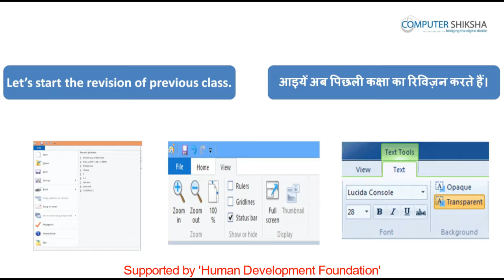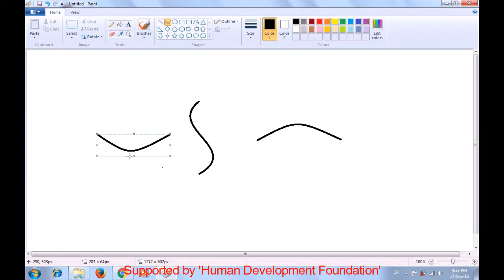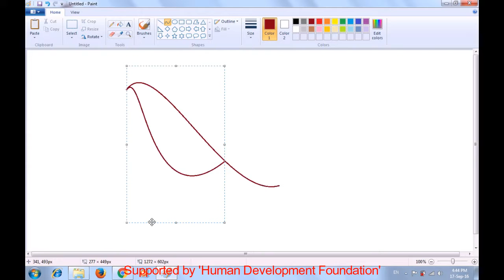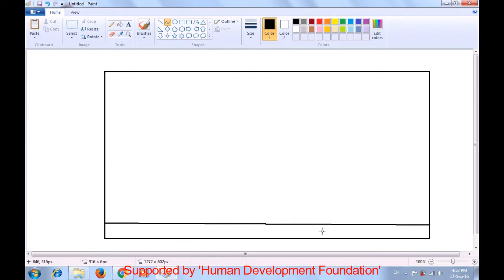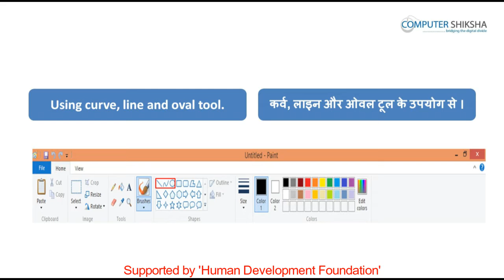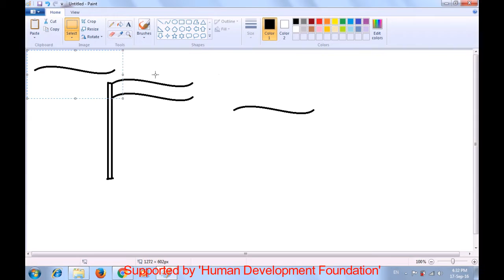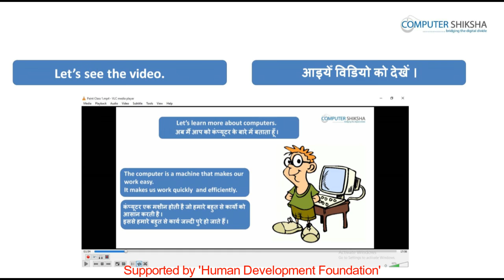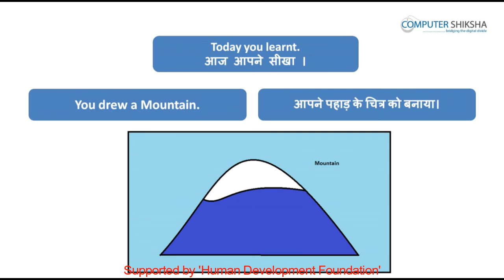क्लास 7 - एम् एस पेंट - 2 कम्प्यूटर का उपयोग सीखें हिंदी में।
• You will learn about Curve tool.
• आप कर्व टूल के बारे मे सीखेंगे।
• What is Curve tool?
• कर्व टूल क्या होता है?
• How to use Curve tool?
• कर्व टूल का उपयोग कैसे करते हैं?
• And you will draw some pictures with help of Curve tool such as ‘Bird’, ‘Mountain’, ‘Flag’  and ‘Leaf’
• और कर्व टूल की मदद से कुछ चित्र बनाएँगे जैसे कि पक्षी, माउंटेन, झण्डा और पत्ता।